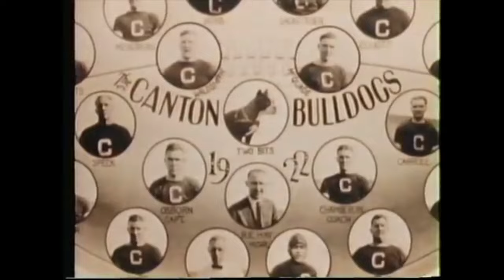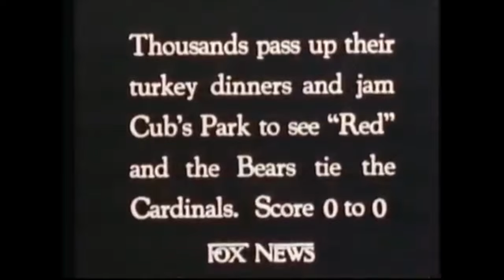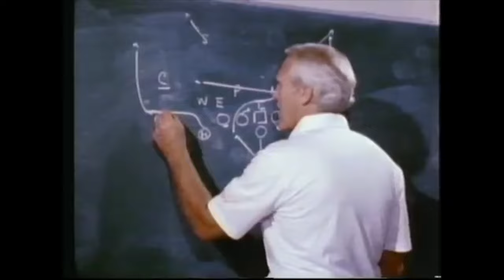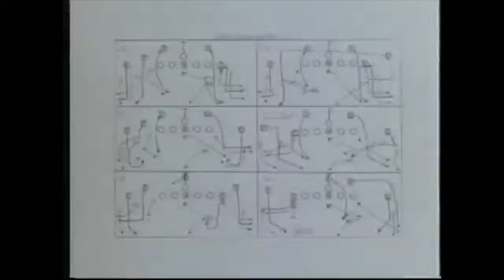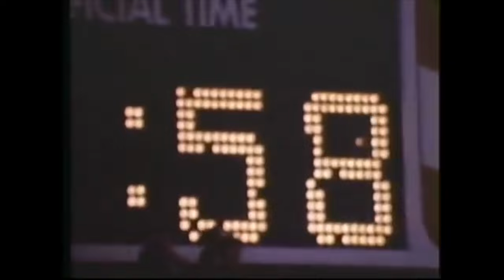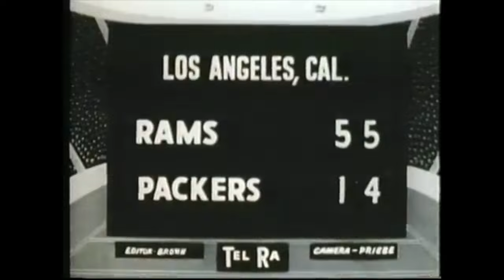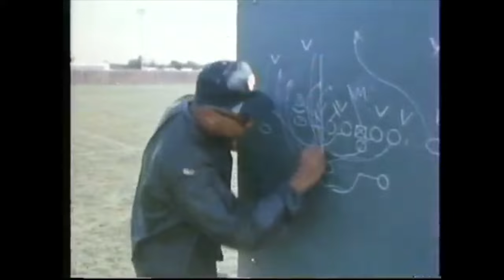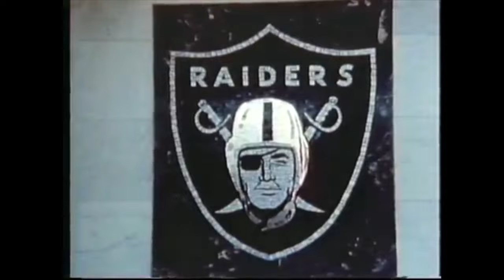The History of Pro Football - 1980